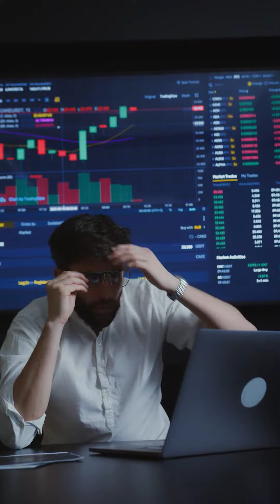RDC E DSU: ECCO L'INDAGINE INPS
L’inps tramite il messaggio n° 4007 del 17novembre 2021, comunica che nel mese di novembre sarà avviata una rilevazione di Customer experience sui servizi di informazione e supporto alla compilazione della DSU ai fini del rilascio dell’attestazione ISEE e sul reddito di cittadinanza.